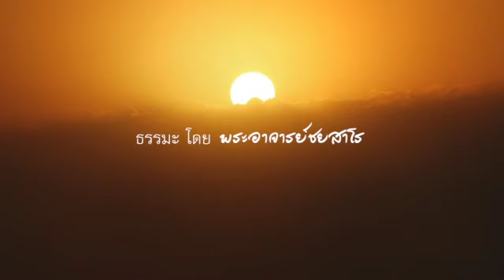2560.11.11 Dhamma Talk at The Buddhist Library Singapore by Ajahn Jayasaro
Dhamma Talk in English by Ajahn Jayasaro at The Buddhist Library, Geylang Lorong, Singapore, 11 November 2017